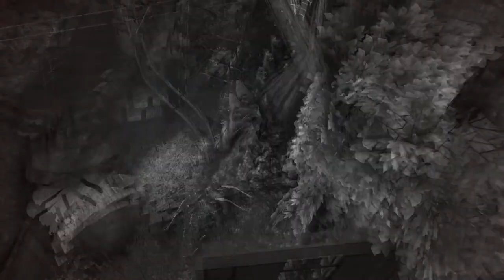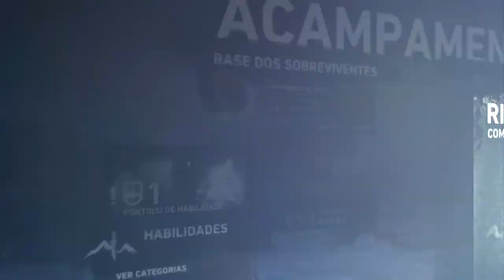Tomb Raider - Ep10 (A Base)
Skype: ♥ ccK0B1
Youtube Partner: ♥ Fullscreen
▬▬▬▬▬▬▬▬▬Comentário▬▬▬▬▬▬▬▬▬▬▬▬▬▬▬